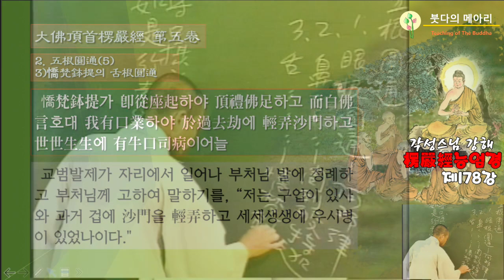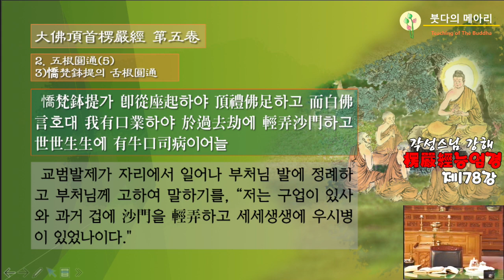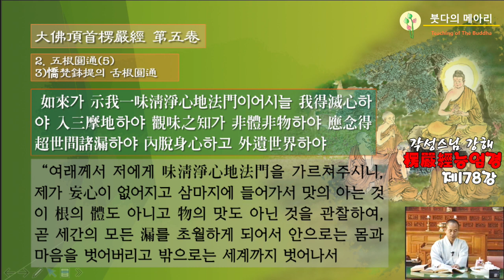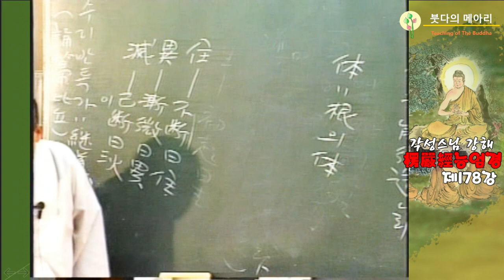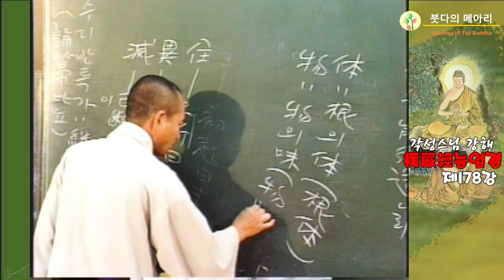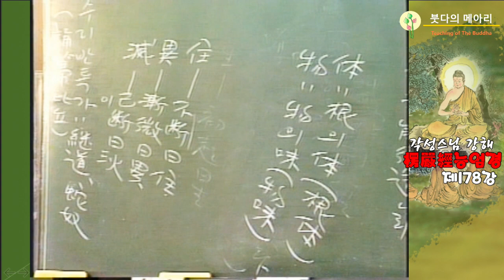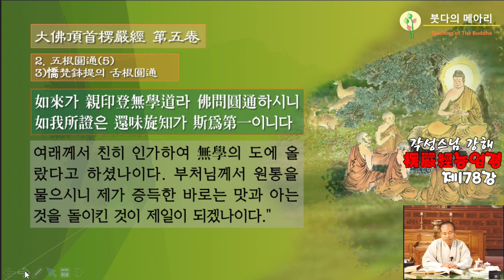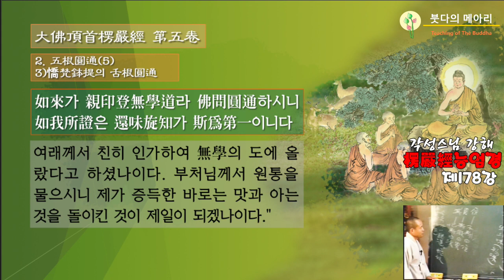각성스님 강해_능엄경 제178강 / 오근원통-설근원통, 미청정심지법문味淸靜心地法門를 듣고 망심忘心이 없어지다.